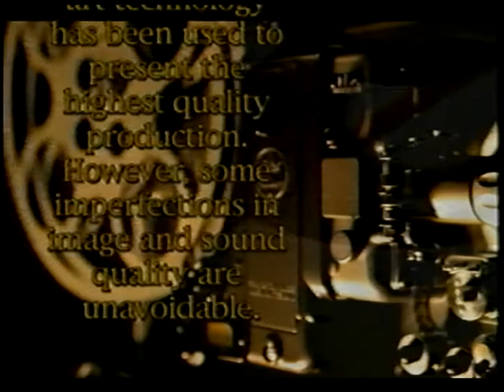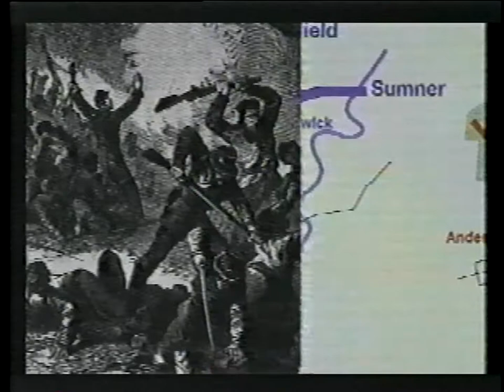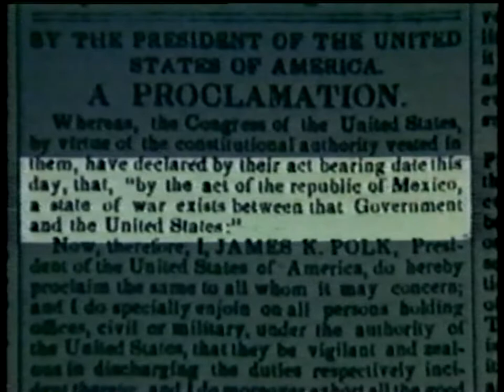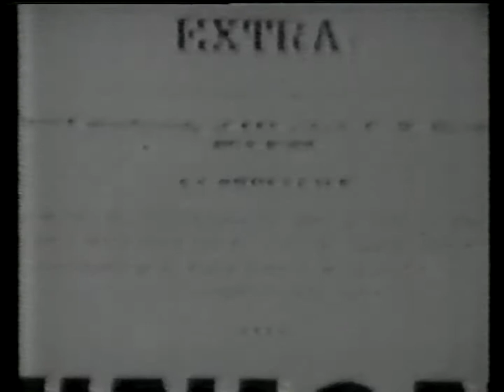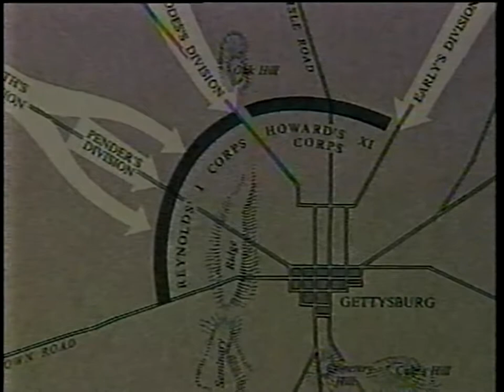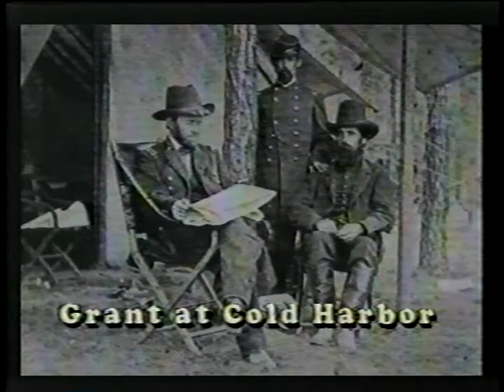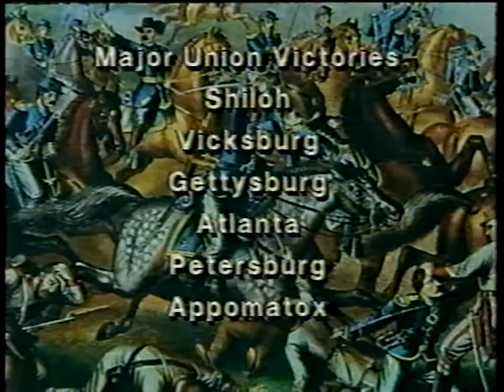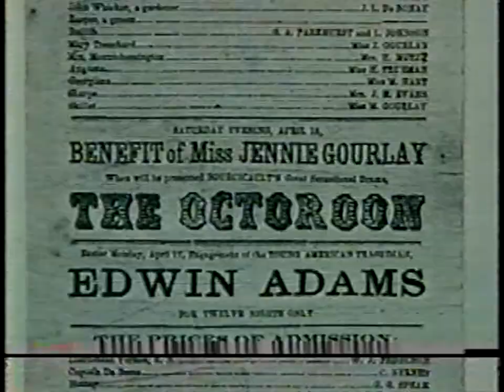Civil War Battlefields (2000) VHS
Manassas (Bull Run) - July 1861
Antietam - September 1862
Fredericksburg - December 1862
Chancellorsville - May 1863
Gettysburg - July 1863
Wilderness and Spotsylvania - May 1864
Appomattox - April 1865

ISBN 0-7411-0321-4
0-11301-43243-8